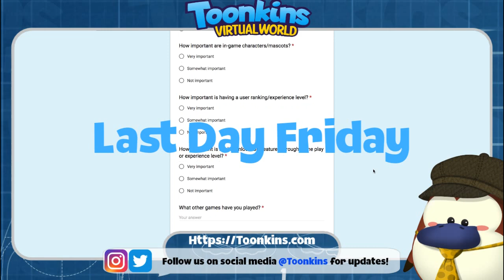Updates - Toonkins Virtual World